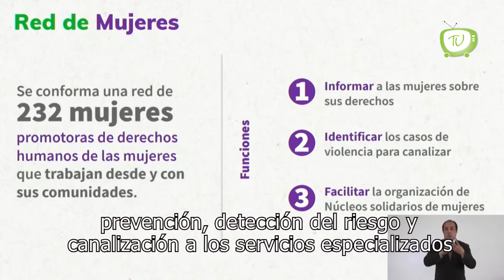Mujeres SOS: Red de Mujeres en Alerta por ti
MujeresSOS es la nueva estrategia presentada por el Gobierno de la CDMX, la cual tiene el objetivo de combatir la ViolenciaDeGénero con diferentes mecanismos.